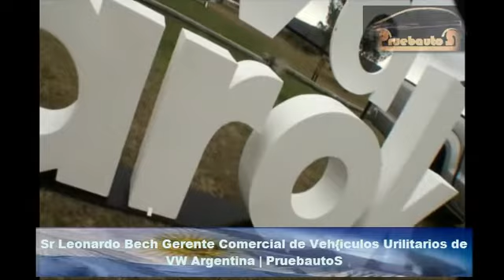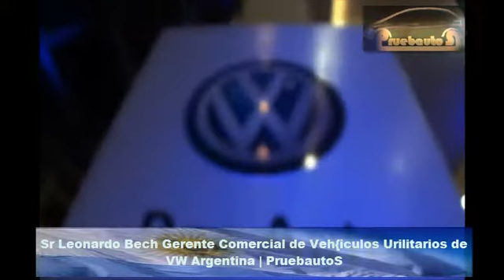Nueva VW Amarok Automática Nota e imagenes dinamicas PruebautoS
Nueva VW Amarok Automatica  Nota e imagenes dinamicas  PruebautoS